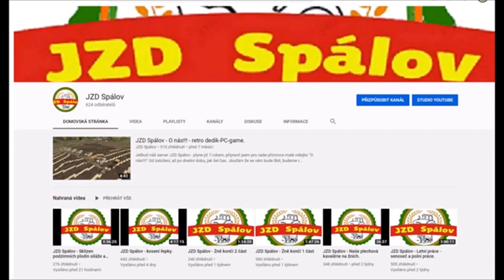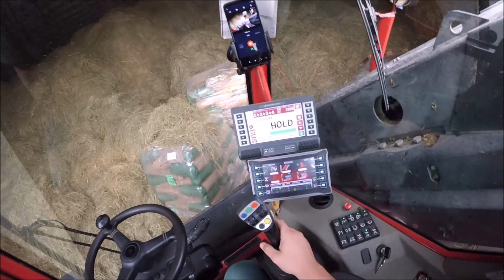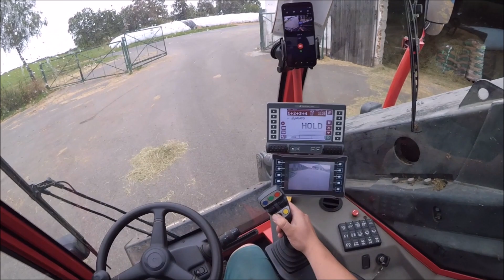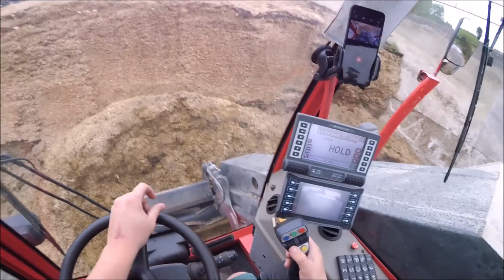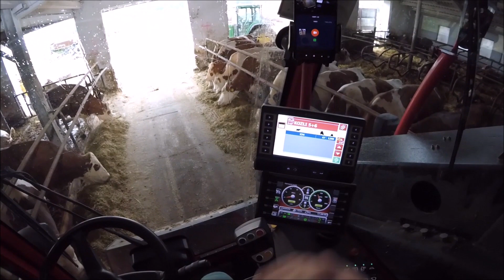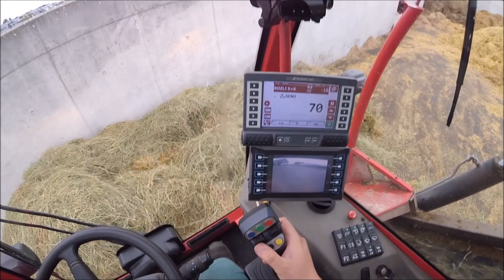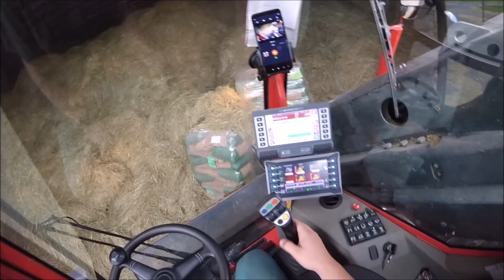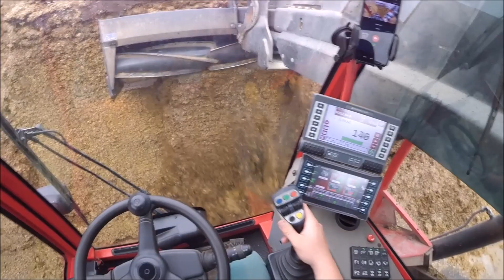Mildovo FarmVlog #2 - Krmení dobytka, Trioliet Triotrac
Tento vlog natočil člen retro dedik serveru - Farming simulátor 2019 - JZD Spálov - Milda z reálného zemědělství.
Byla založena skupina na FB pro fanoušky našeho serveru, zde si můžete dát žádost o vstup